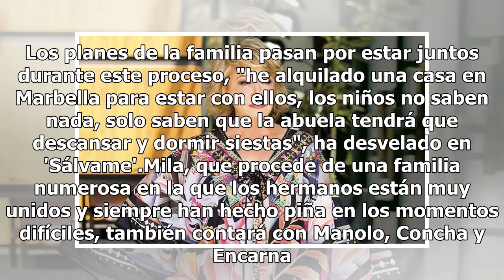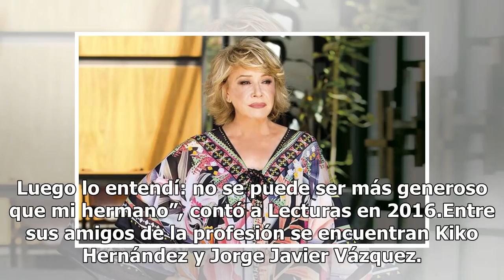Mila Ximénez tiene cáncer, estos serán sus auténticos apoyos en esta dura etapa